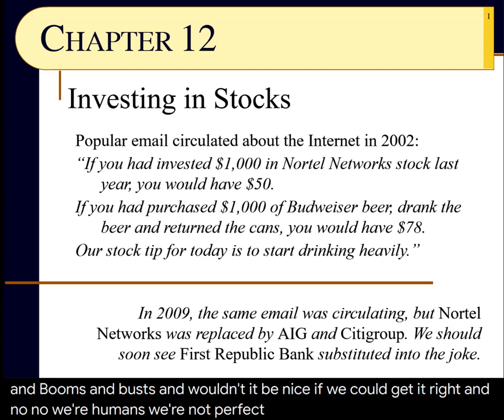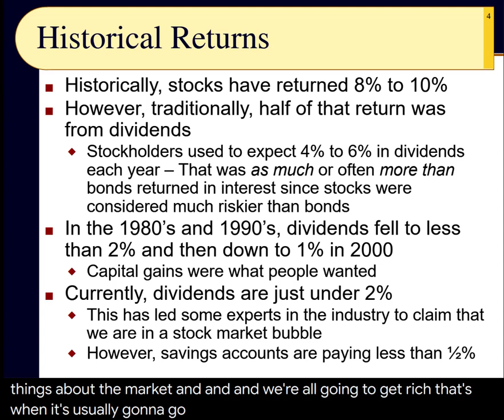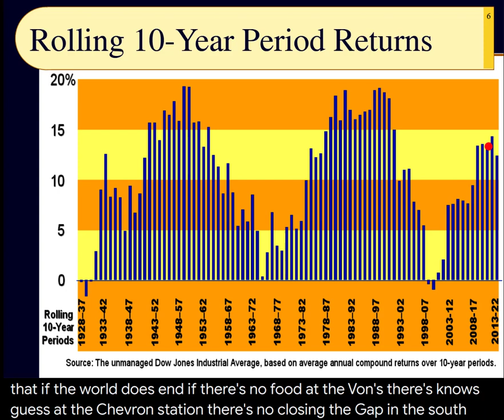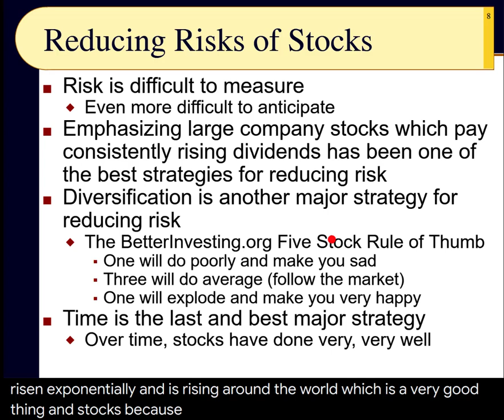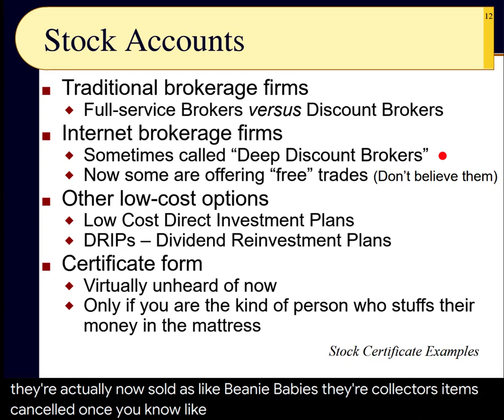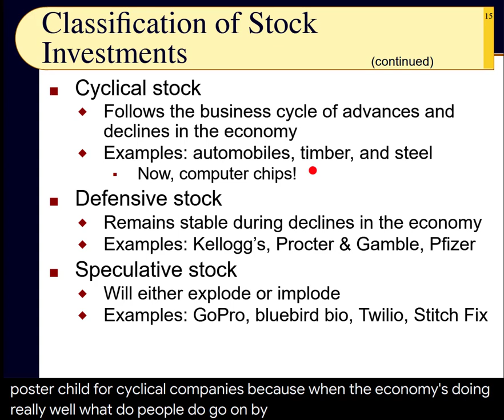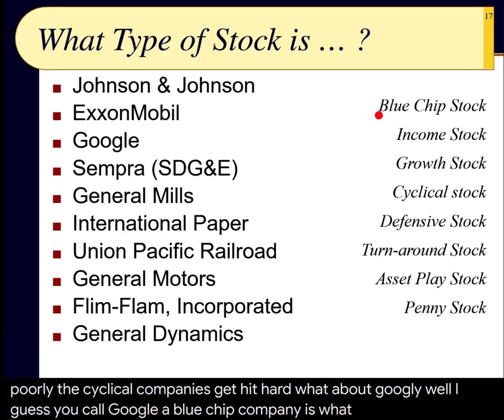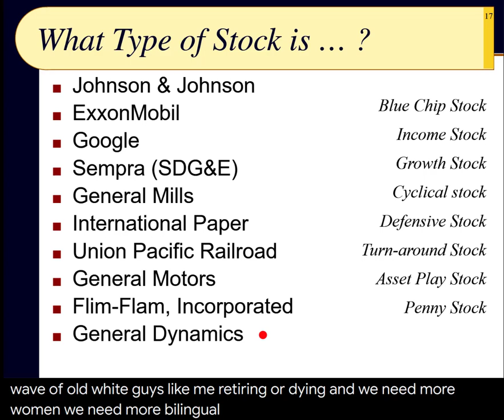BUS121 Chapter 12 - Introduction to Stocks, Stock Types - Slides 1 to 17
Stocks are exciting! Stocks are sexy! Stocks are risky! Welcome to our first presentation on stock investing. What are stocks? Why do corporations issue stock? Why do investors purchase stocks? We learn these and other fundamentals of stocks and stock investing, how investors purchase stocks, and the largest categories of stock types. Let's get started!